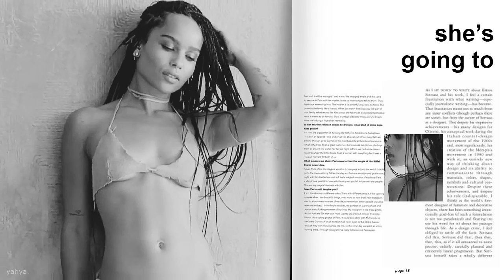Femme Fatale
noun
an attractive and seductive woman, especially one who will ultimately bring disaster to a person who becomes involved with her

Dedicated to my homie Mannu!!! She is constantly fueling me with attractive females in her videos so i thought i'd return the favor.